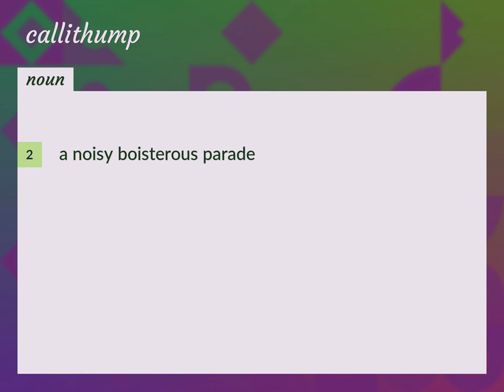Callithump | meaning of Callithump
What is CALLITHUMP meaning?